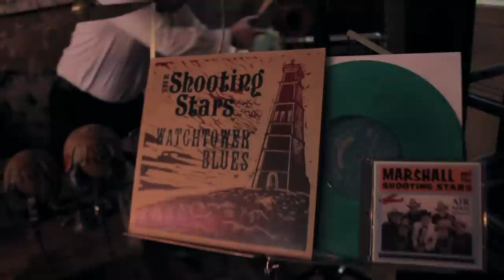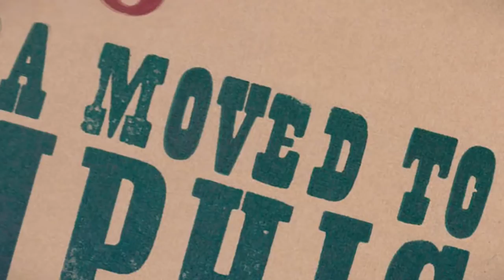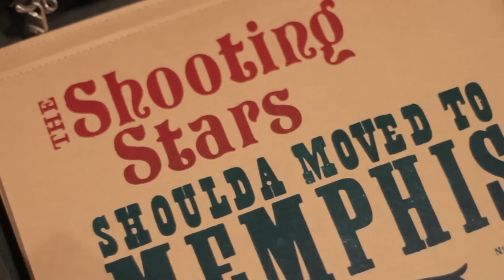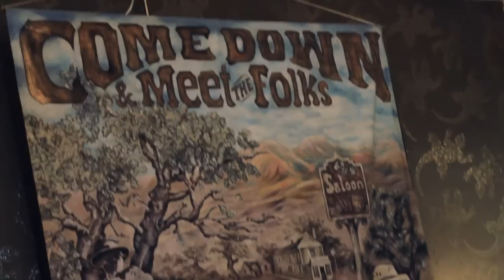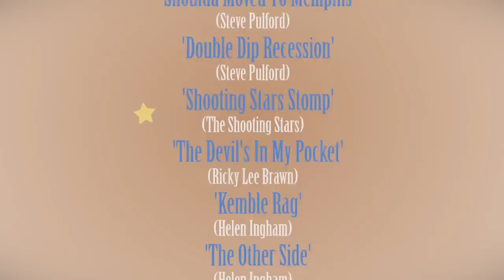The Shooting Stars RHYTHM ROCK-IT RECORDS (band promo) BOPFLIX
Bopflix band promo for The Shooting Stars. Featuring all-star lineup with Ricky Lee Brawn, Steve Pulford, Helen Ingham, Darren Lince, Phil Morgan and Darren Richards.

3 track CD single also now available, featuring Watchtower Blues as lead track. Details on the band's FB page (link below).

Filmed at 'Come Down & Meet The Folks', Apple Treet Pub, London, November 2013.